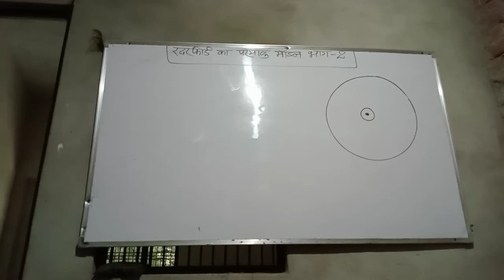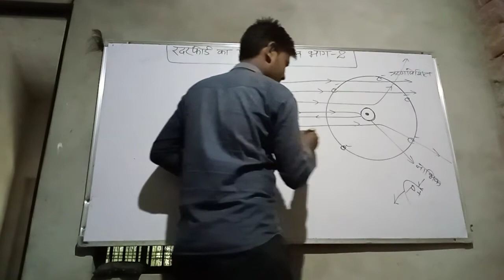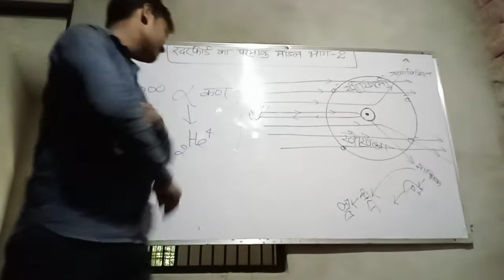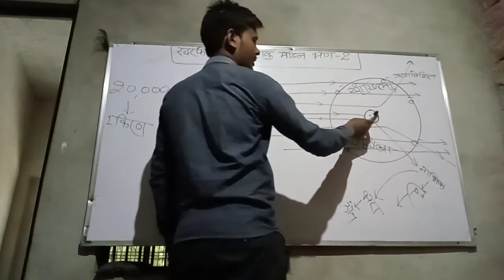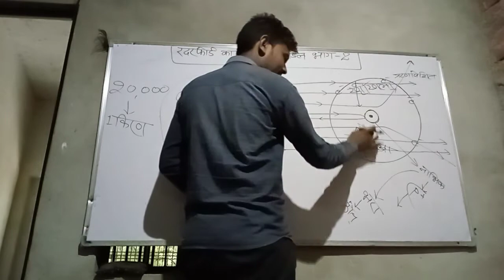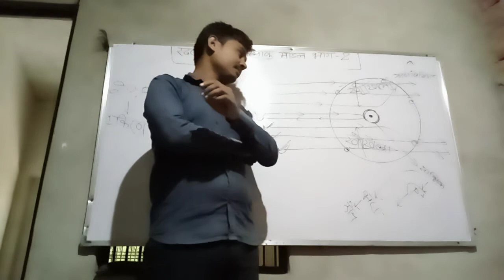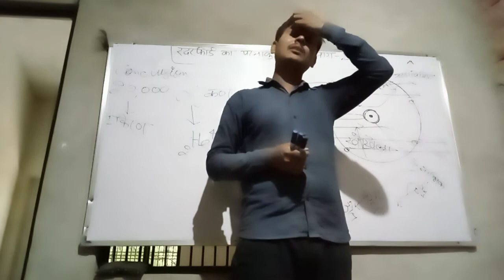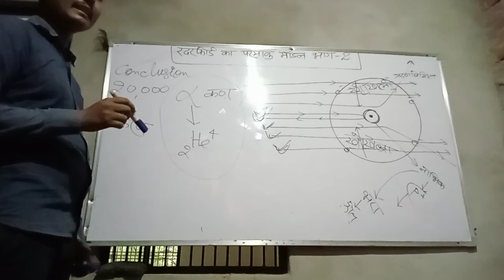रदरफोर्ड का परमाणु मॉडल भाग -2 कक्षा 11